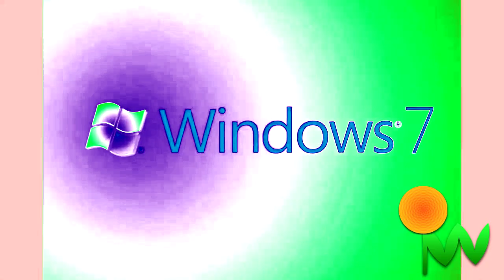September Effects Calendar - Day 21: Val Stencil Cyr Lat 3.2 Flanged Saw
( a.k.a. *Windows 7 Logo Animation 1080p Full HD* in *Val Stencil Cyr Lat 3.2 Flanged Saw* )

Effect by: *Myself*

How to make: *Processing...*

Origin video release year: *(month/date/year)*

Requested by: *(user)*

It's a *(remake/reupload)* from *(old user)* because *(bad things)*

Note: I am not coming back to this series because it’s a throwback of *(month)* *(year)*

Ended series: *(logo)*

Everybody's *(country)*